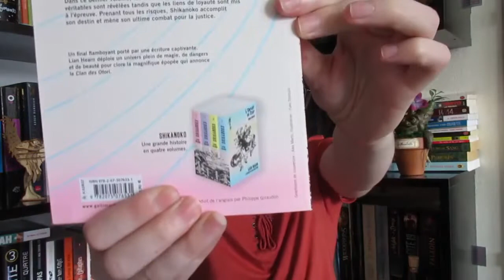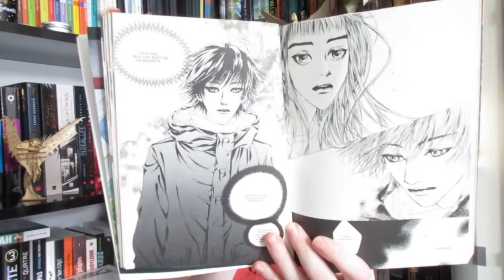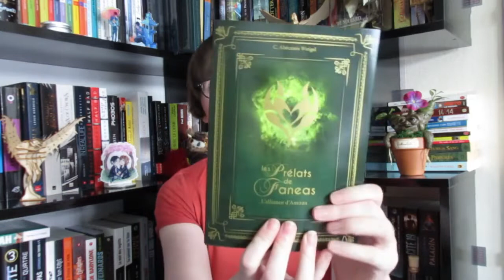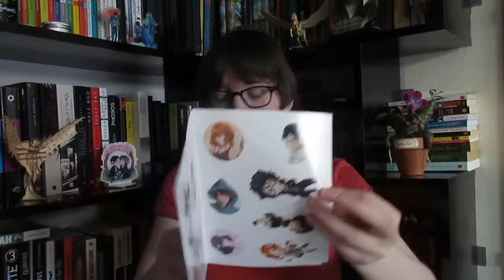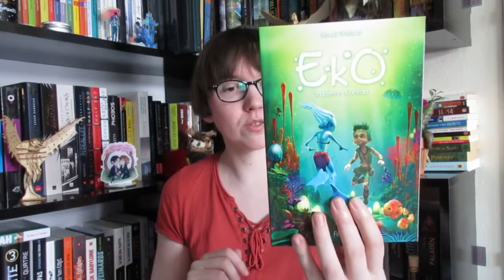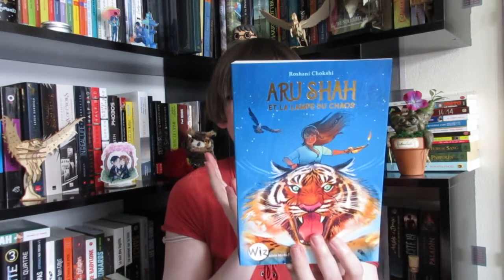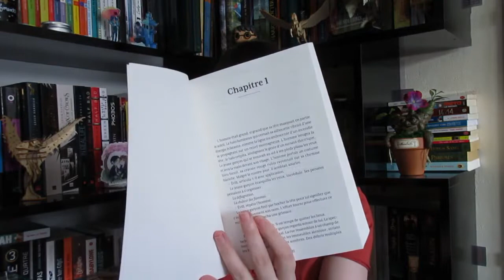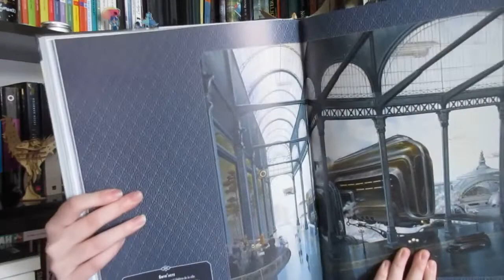POINT RECEPTION JUIN 2019